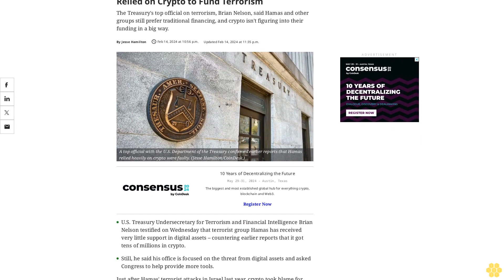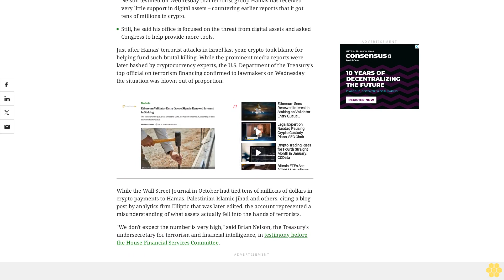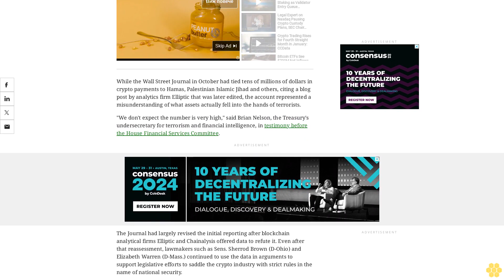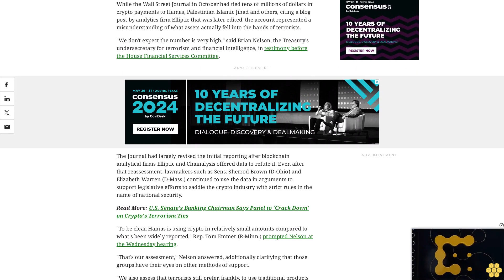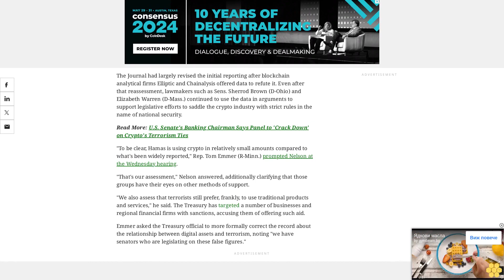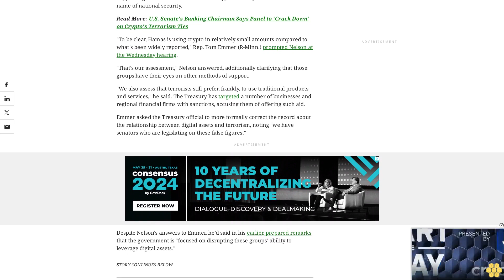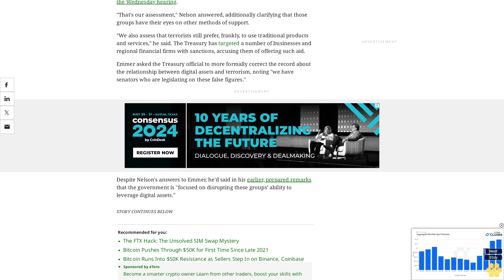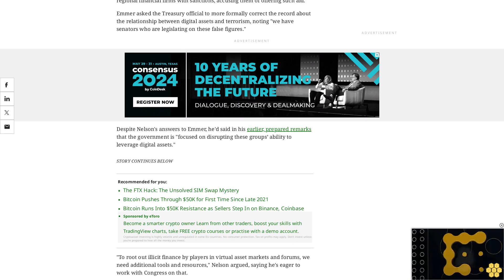U.S. Treasury Debunks Narrative That Hamas Relied on Crypto to Fund Terrorism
The Treasury's top official on terrorism, Brian Nelson, said Hamas and other groups still prefer traditional financing, and crypto isn't figuring into their funding in a big way.

U.S. Treasury Undersecretary for Terrorism and Financial Intelligence Brian Nelson testified on Wednesday that terrorist group Hamas has received very little support in digital assets – countering earlier reports that it got tens of millions in crypto.

Still, he said his office is focused on the threat from digital assets and asked Congress to help provide more tools.

Just after Hamas' terrorist attacks in Israel last year, crypto took blame for helping fund such brutal killing. While the prominent media reports were later bashed by cryptocurrency experts, the U.S. Department of the Treasury's top official on terrorism financing confirmed to lawmakers on Wednesday the situation was blown out of proportion.

While the Wall Street Journal in October had tied tens of millions of dollars in crypto payments to Hamas, Palestinian Islamic Jihad and others, citing a blog post by analytics firm Elliptic that was later edited, the account represented a misunderstanding of what assets actually fell into the hands of terrorists.

"We don't expect the number is very high," said Brian Nelson, the Treasury's undersecretary for terrorism and financial intelligence, in testimony before the House Financial Services Committee.

The Journal had largely revised the initial reporting after blockchain analytical firms Elliptic and Chainalysis offered data to refute it. Even after that reassessment, lawmakers such as Sens. Sherrod Brown (D-Ohio) and Elizabeth Warren (D-Mass.) continued to use the data in arguments to support legislative efforts to saddle the crypto industry with strict rules in the name of national security.

"To be clear, Hamas is using crypto in relatively small amounts compared to what's been widely reported," Rep. Tom Emmer (R-Minn.) prompted Nelson at the Wednesday hearing.

"That's our assessment," Nelson answered, additionally clarifying that those groups have their eyes on other methods of support.

"We also assess that terrorists still prefer, frankly, to use traditional products and services," he said. The Treasury has targeted a number of businesses and regional financial firms with sanctions, accusing them of offering such aid.

Emmer asked the Treasury official to more formally correct the record about the relationship between digital assets and terrorism, noting "we have senators who are legislating on these false figures."

Despite Nelson's answers to Emmer, he'd said in his earlier, prepared remarks that the government is "focused on disrupting these groups’ ability to leverage digital assets."

"To root out illicit finance by players in virtual asset markets and forums, we need additional tools and resources," Nelson argued, saying he's eager to work with Congress on that.